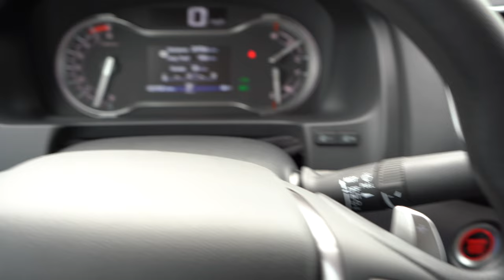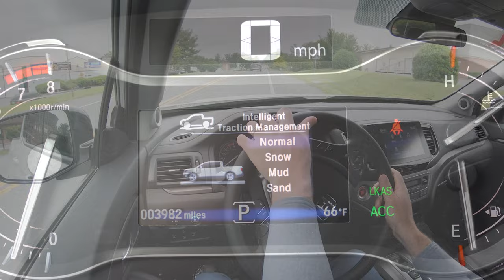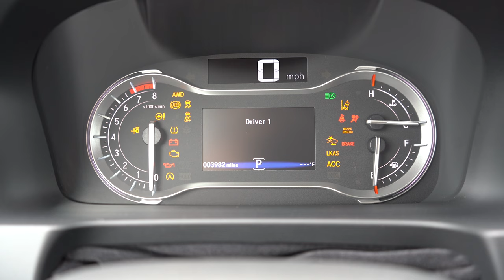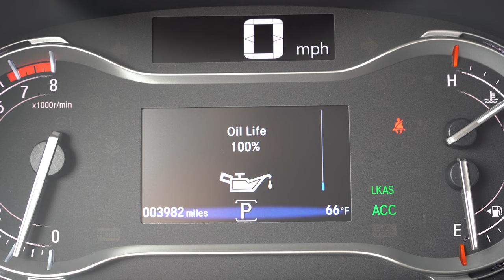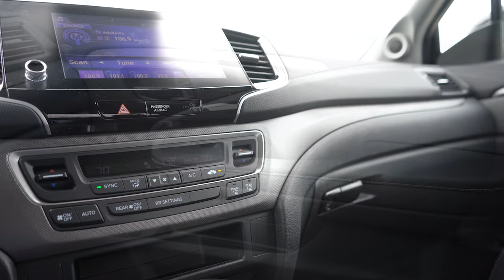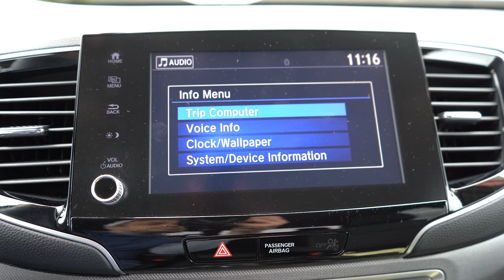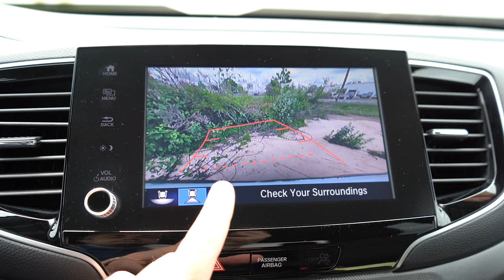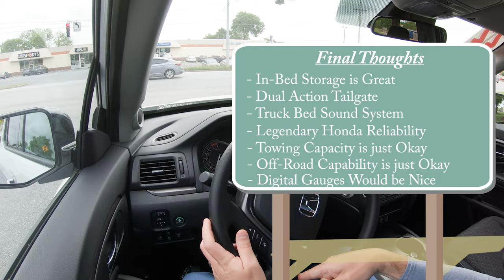2022 Honda Ridgeline Review | I LOVE This Truck!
In this video I'll go for a test drive & completely review the NEW 2022 Honda Ridgeline! I'll test out acceleration, braking, steering feel, cargo space, rear legroom, sound system & much more!

Big thanks to Younger Nissan in Frederick, MD for allowing me to check out the NEW 2022 Honda Ridgeline! For more information on their inventory please feel free to visit their website below!